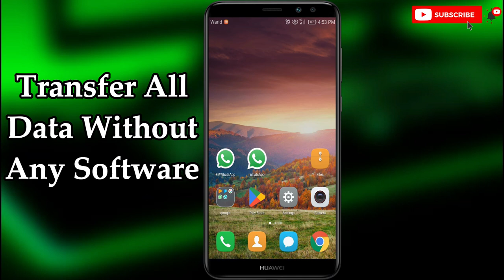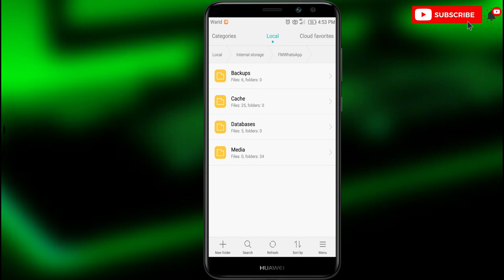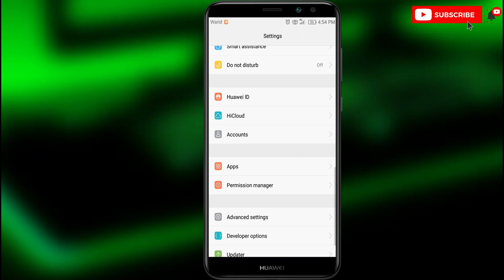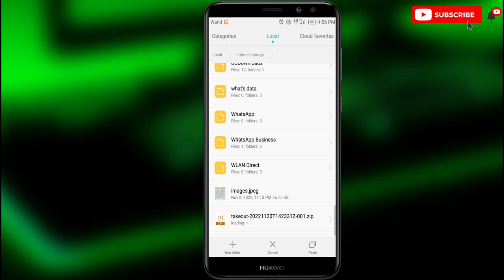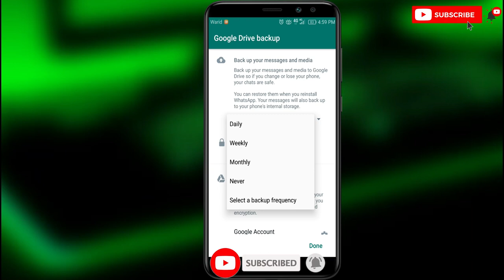How Transfer Fmwhatsapp Chats And Media Files To Whatsapp In 2023 | Backup Data To Whatsapp in 2023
Important Note
In this video tutorial, we will show you how to transfer data from FM WhatsApp to normal WhatsApp, we will walk you through the steps to ensure a seamless transition of your chats, media files, and other data. Whether you are switching from FM WhatsApp to normal WhatsApp for security reasons or simply prefer the latter, this tutorial will make the process quick and easy. So, sit back, relax, and watch as we guide you through the transfer process.